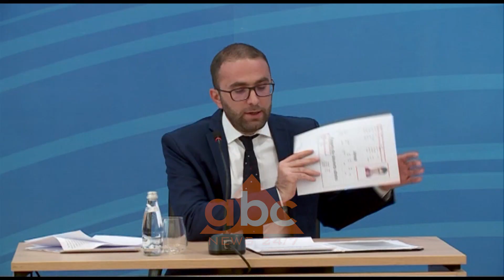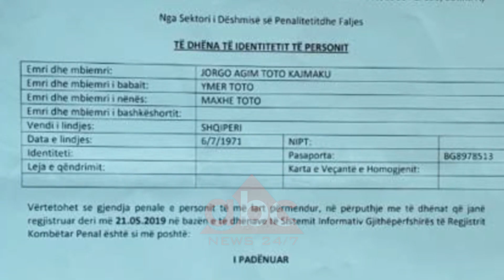Akuzat e PD për të shkuaren e Kajmakut, Prokuroria i kerkon dokumentet | ABC News Albania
Ndërkohë, Prokuroria e Përgjithshme i ka dërguar një kërkesë selisë blu që t’i vërë në dispozicion dokumentet që disponon për të shkuarën e Kryebashkiakut të Vorës Agim Kajmaku.

Pas akuzave të vazhdueshme të Partisë Demokratike për kryebashkiakun e Vorës Agim Kajmaku, prokuroria e Përgjithshme është vënë në lëvizje. Organi më i lartë i hetimit në vend i është drejtuar me një kërkesë selisë blu, me anë të së cilës i kërkon që t’i vërë në dispozicion të gjitha dokumentet që disponon, lidhur me të shkuarën kriminale që PD pretendon për Kajmakun. Kërkesa mësohet se i është dërguar sekretarit të Përgjithshëm demokrat, Gazment Bardhi.

Ndërkohë Njësia e Dekriminalizimit pranë prokurorisë së përgjithshme i ka kërkuar kreut të Bashkisë së Vorës, Agim Kajmaku, që të depozitojë në policinë shkencore gjurmët e gishtërinjve. Burime nga Prokuroria e Përgjithshme bëjnë me dije se, kryebashkiaku i Vorës nuk i ka dhënë ende gjurmet e gishtave. Prokuroria e Përgjithshme ka nisur hetimin për të verifikuar nëse kryetari i bashkisë së Vorës, ka çështje të hapura me drejtësine greke.

Sipas burimeve nga kjo Prokurori, fillimisht do të bëhen verifikimet në vendin tone për shkak se kryebashkiaku i Vorës ka ndryshuar emrin dhe më pas do të dërgohet letërporosi drejt institucioneve të drejtësisë në Greqi, lidhur me te shkuaren e Agim Kajmakut. Informacion në vendin tonë i është kërkuar zyrës së Gjendjes Gjyqësore dhe Drejtorisë së Përgjithshme të Gjendjes Civile, Ministrisë së Drejtësise dhe Prokurorive të Shkallëve të para dhe atyre të Apelit në Tiranë. /ABC News Albania 24/7